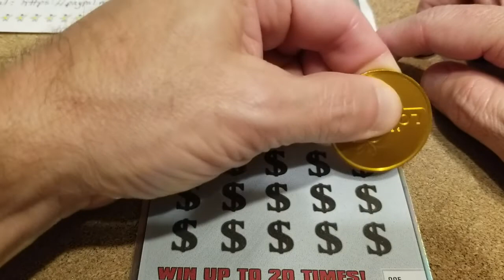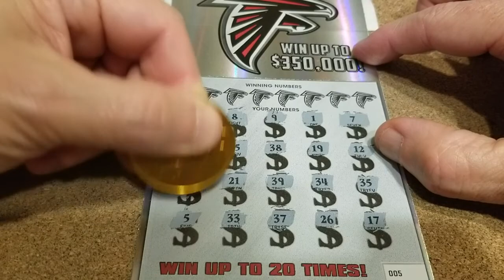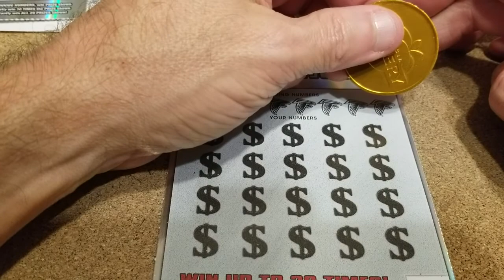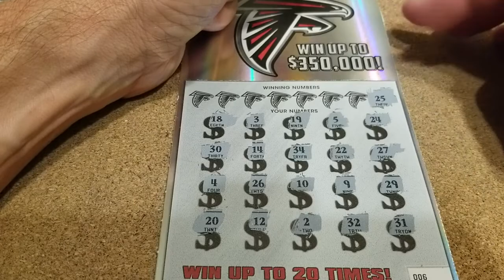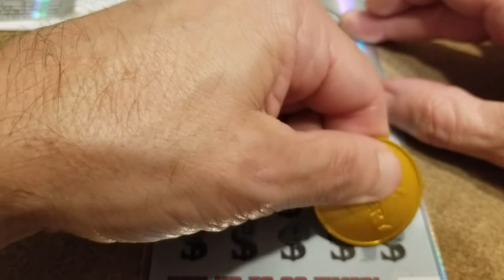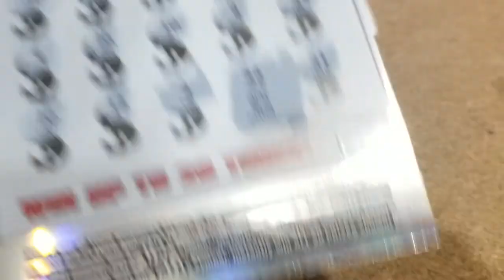DAY 2 WHO DATS VS DIRTY BIRDS!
ATLANTA FALCONS TICKETS FROM GEORGIA KNIGHTRIDER